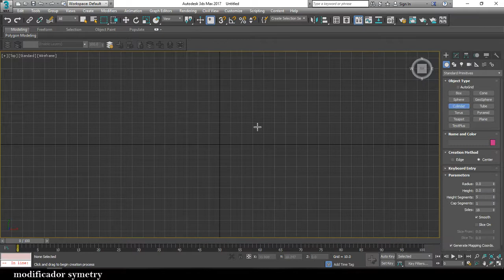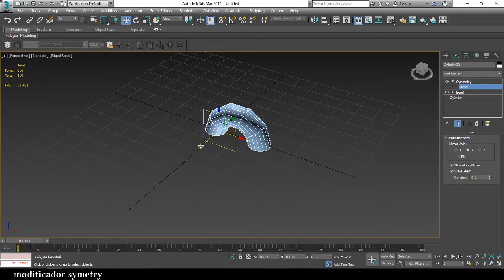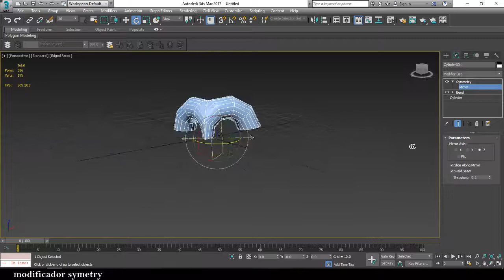Modificador Symmetry (3DS MAX)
TecMM Campus Zapotlanejo